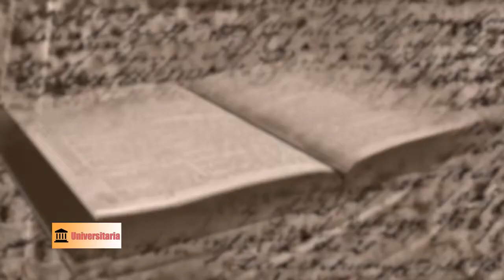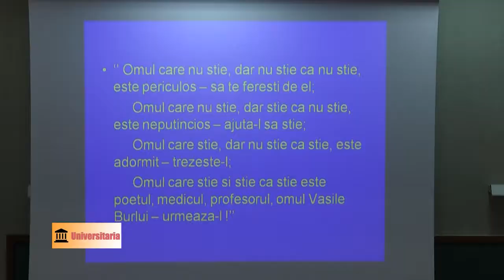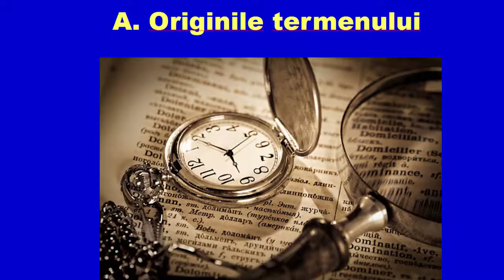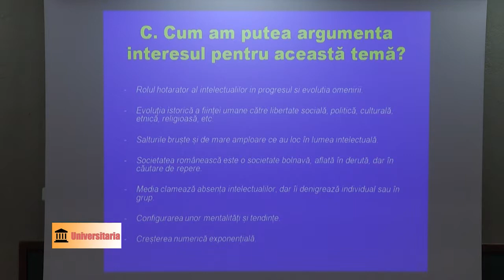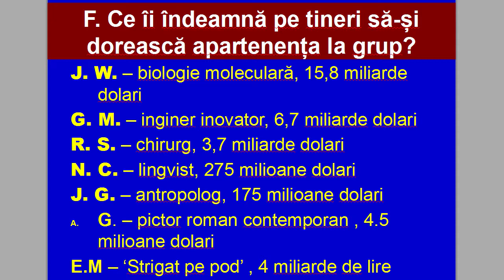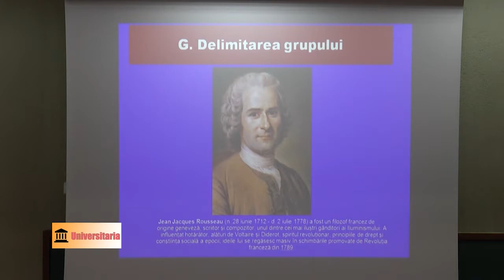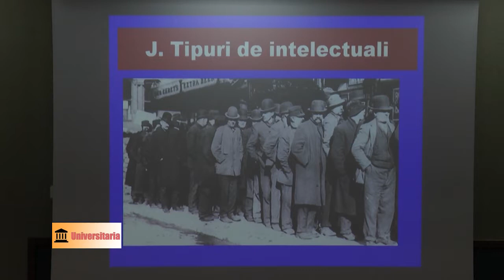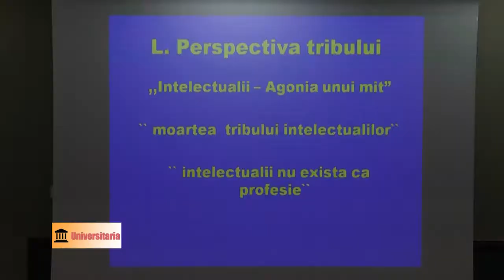Conditia intelectualului in societatea contemporana - Prof. Univ. Dr. Vasile Burlui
Prof. univ. dr. Vasile Burlui pune în discuție câteva aspecte ale condiției intelectualului în societatatea contemporană.